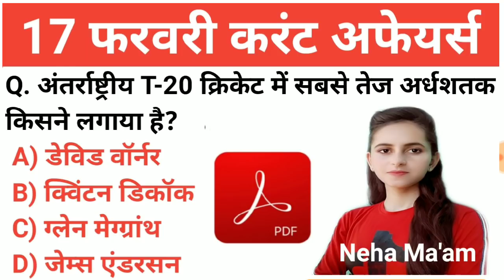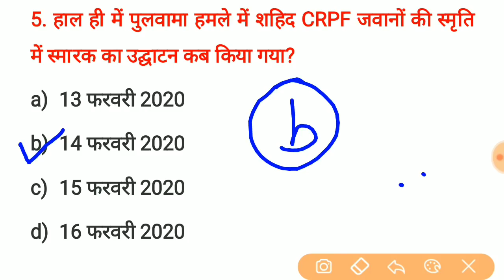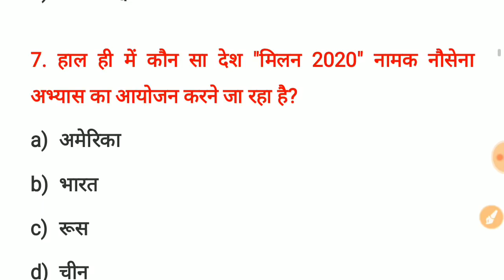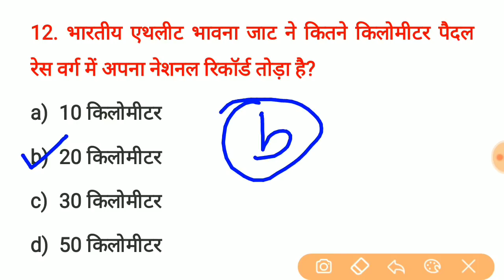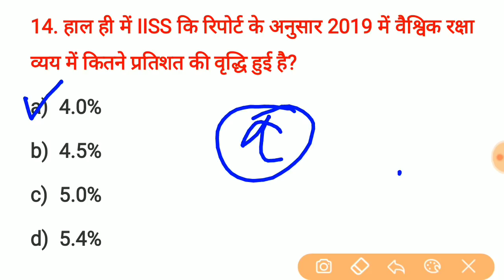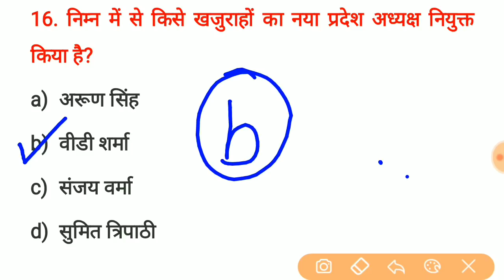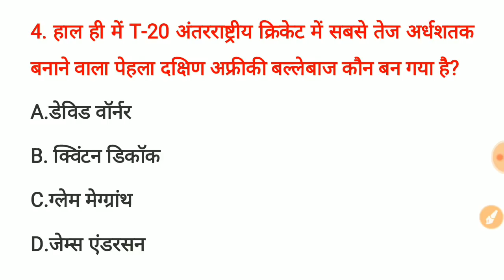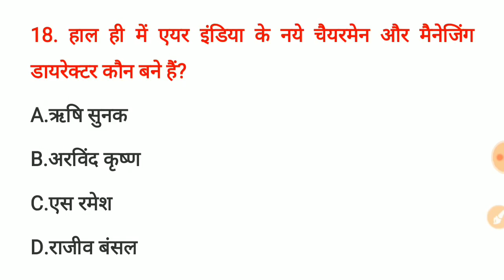17 February 2020 Current Affairs || Daily Current Affairs || Today Current Affairs 2020 in Hindi